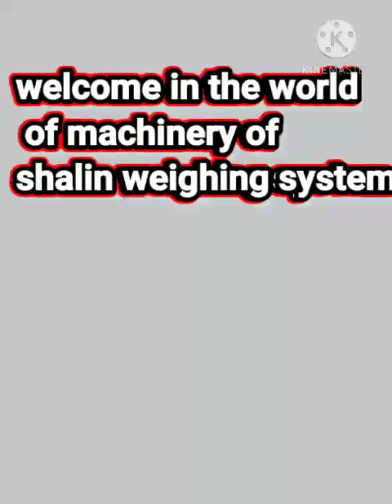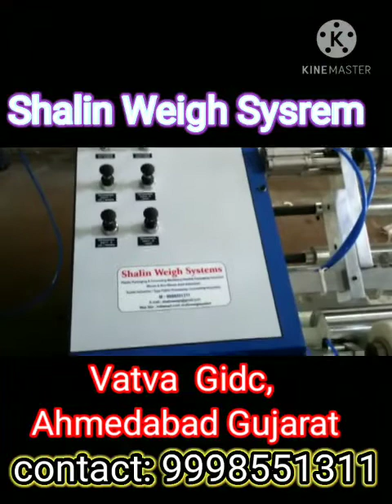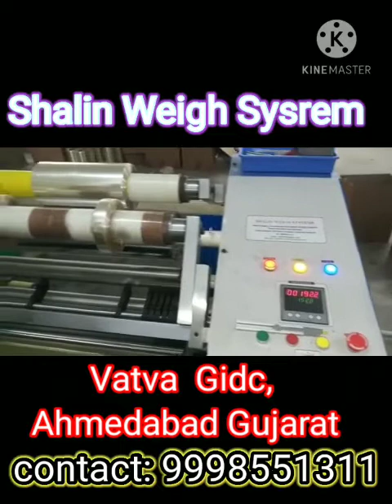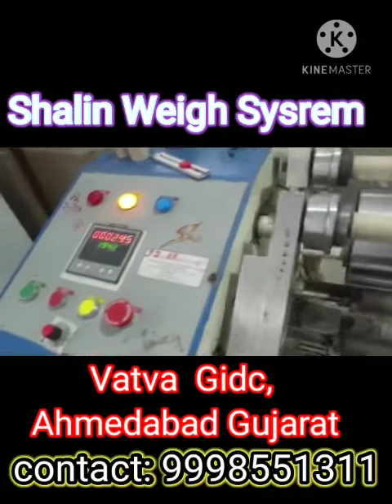pvc cling film slitting and rewinding machine9998551311